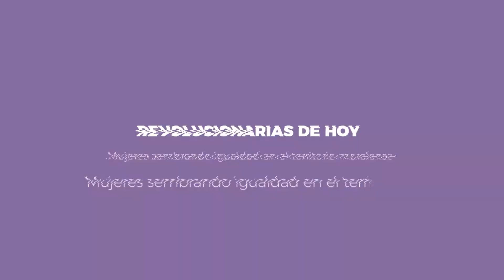Revolucionarias de Hoy - Patricia Gómez Vega | Profesora en Zacualpan de Amilpas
Revolucionarias de hoy: Mujeres sembrando igualdad en el territorio morelense. Patricia Gómez Vega  |  Profesora en Zacualpan de Amilpas. Acceso a la educación para todas, plantear otros modelos educativos con perspectiva de Derechos Humanos.

FaceBook: Instituto de la Mujer para el Estado de Morelos